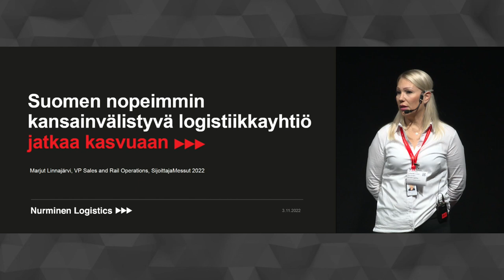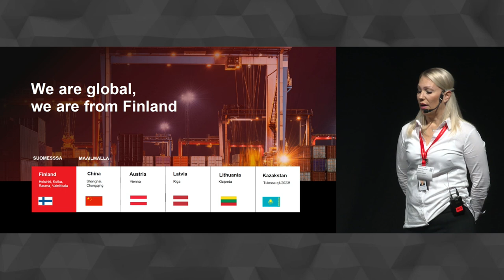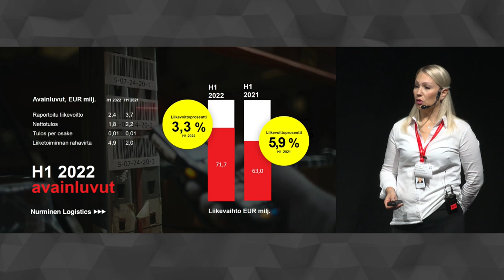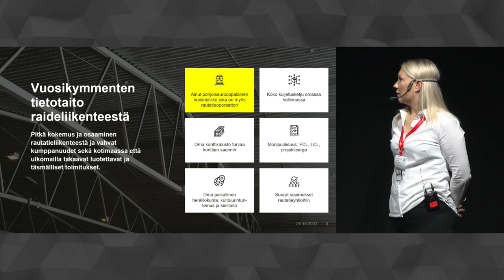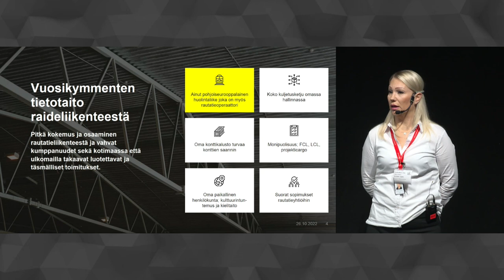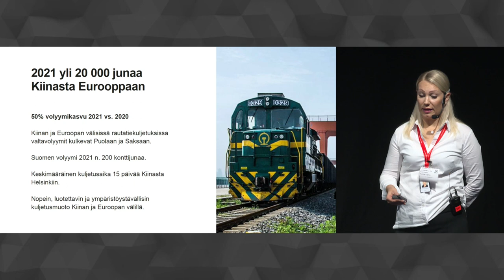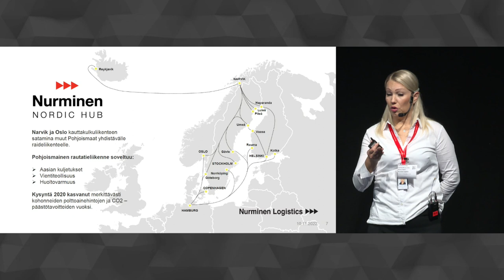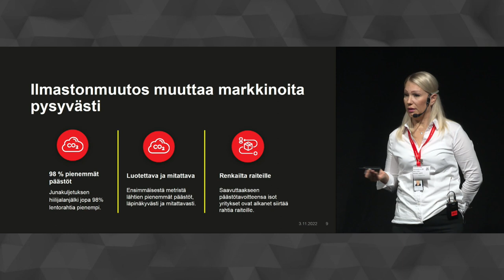Nurminen Logistics sijoituskohteena | SijoittajaMessut 16.11.2022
Nurminen Logistics – Marjut Linnajärvi, Myyntijohtaja